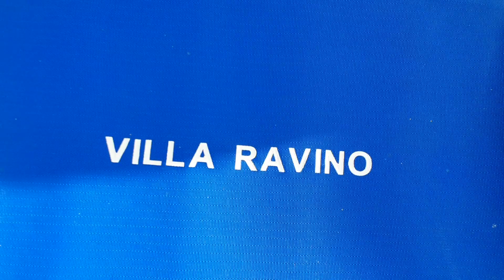The small Villa opon the botanical Garden, apartments and rooms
Welcome to the Ecolodge B&B VILLA RAVINO, a beautiful resort with self-catering holiday apartments on the island of Ischia, an enchanting place lying in the heart of the Mediterranean and renowned for its volcanic origins, unforgettable landscapes and a marvellous climate all over the year.

Among numberless must-see places on the "Green Island" we would like to mention:

some impressive sand beaches such as Citara, Maronti and San Pietro
several romantic bays (most of them reachable just by boat) such as Cartaromana, Sorgeto and San Pancrazio
two atmospheric historic villages (Ischia Ponte and St. Angelo)
important museums such as Villa Arbusto in Lacco Ameno, the Archaeological Museum of Pithecusa in Lacco Ameno too and the Sea Museum in Ischia Ponte
unique monuments such as Castello Aragonese, Torrione and Tower of Guevara
the outstanding Museum & Garden "La Mortella" in Forio, created by Sir William Walton and his wife many decades ago.
Typically local restaurants boasting the excellence of the Mediterranean gastronomy, wine growing, nightlife, horseback trekking, sea sports, and attracting shopping opportunities add further fascination to your vacation on Ischia.

A cradle of art, the island hosted personalities of great culture and humanity such as Bargheer, Auden, Stendhal, Ibsen, Neil Little, Enrico d'Assia, and Luchino Visconti. Moreover, many local painters and sculptors exhibit in various galleries on the Ischia island.

Among Ischia’s special attractions Thermal Parks (such as POSEIDON, NEGOMBO), deserve a special mention: thermal pools at different temperatures, saunas, Kneipp pools are nestled inside luxuriant gardens equipped with sun beds and umbrellas, private beach and wellness centres where alternative and avant-garde treatments and therapies are available in highly relaxing surroundings. In this stunning scenario, you will also find an idyllic setting for thermal cures and wellbeing treatments.

Naturally, a handful of trips to the pearls of Campania will enrich your holiday with visits to the outstanding cultural and archaeological sites of Pompeii, Herculaneum, Vesuvius, as well as to the breathtaking Amalfi Coast and the island of Capri.

We all lead a lifestyle in which free-time has come to represent total luxury. And free time means holidays! An important and essential experience for everyone, particularly effective in helping to rediscover one’s vital energy.

In virtue of this concept, we are glad to propose an innovative type of holiday, fulfilling in every aspect, able to link nature, culture, entertainment and relaxation. One of our most successful programmes, called Going Around Gardens, is ideal for nature lovers, for those who are passionate about rare plants, for those who are enthusiastic about culture, art and crafts, music and for those who feel quite lost in the ups and downs of life and need to dedicate free-time to themselves and their equilibrium.